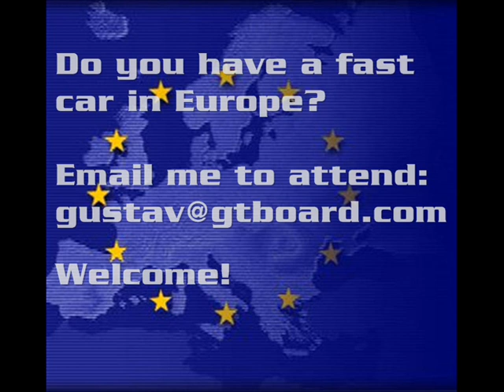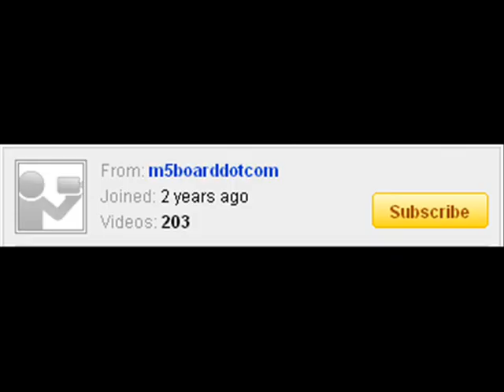Supercar Shootout 3 in Sweden = GTBoard.com Introduction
GTBoard.com Introduction of the participants.